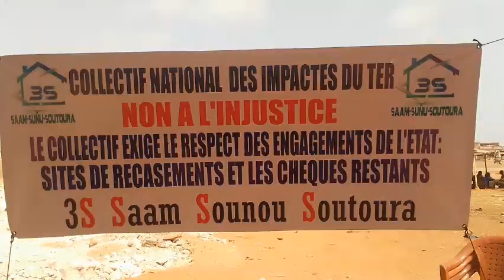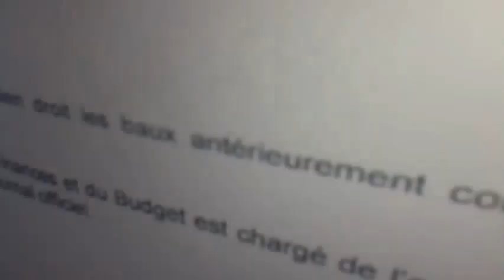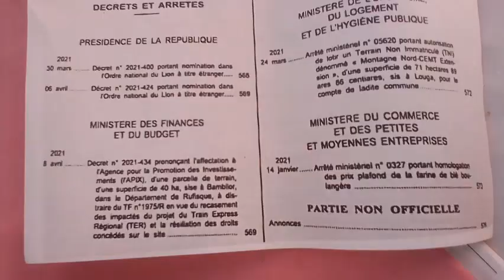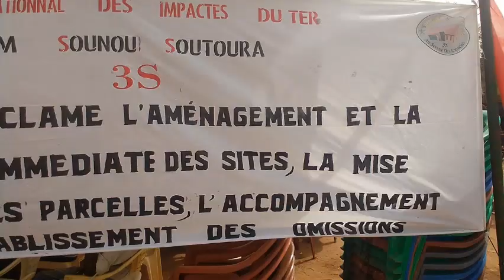Impactés du Ter: Macky Sall pose un acte en signant le décret d'attribution des terrains